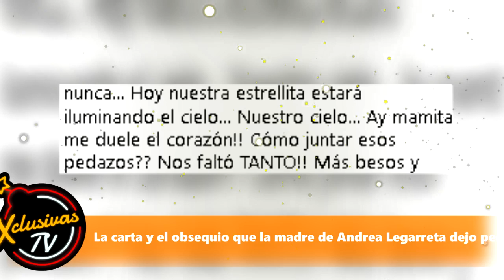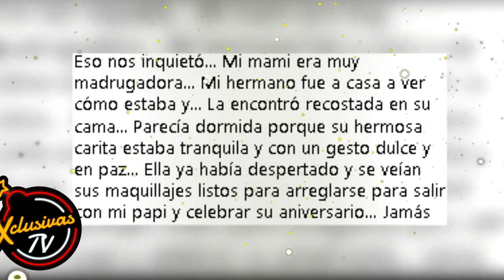La carta y el obsequio que la madre de Andrea Legarreta dejo pendiente